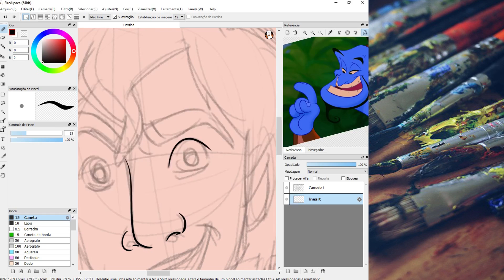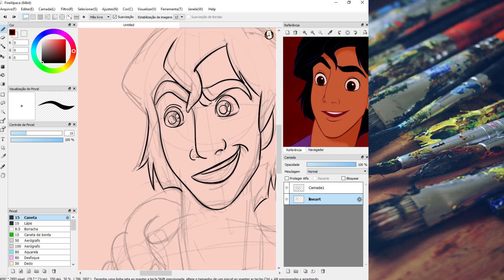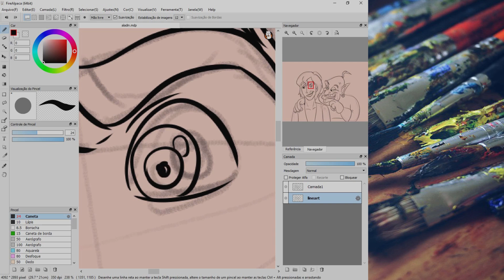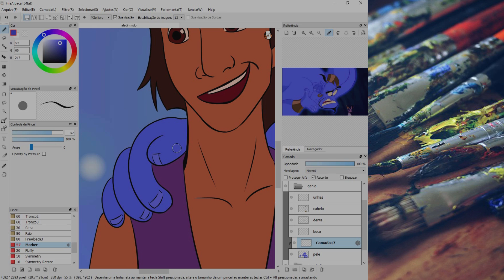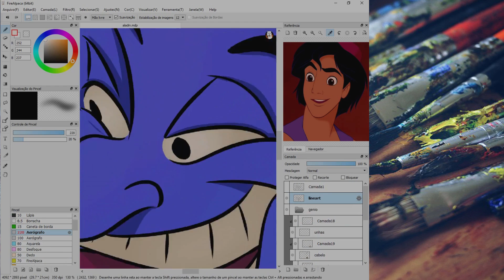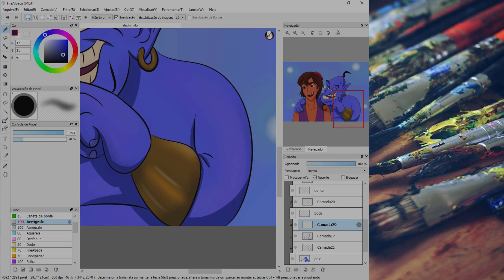Alladin e o Gênio da lampada! Speed Art #10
No vídeo de hoje, eu vou criar uma arte do Alladin, famoso fora da lei, mas que tem um bom coração, e o Gênio, uma criatura sobrenatural muito poderosa.